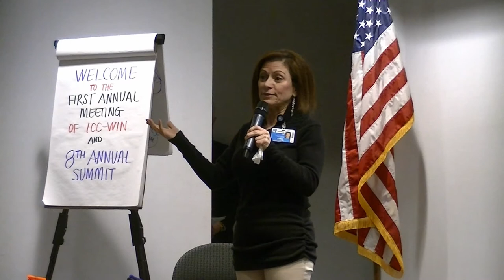Music Therapy helping stroke and other brain deficit patients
Carol Shively-Mizes, MT-BC Activity Therapy Coordinator and Music Therapist at MetroHealth System in Cleveland Ohio spoke at the first annual meeting and 8th annual Summit put on by the International Community Council-Worldwide Intercultural Network (ICC-WIN), American nationalities Movement and ClevelandPeople.Com. She told how using neurologic music therapy techniques was helping patients who had deficits from brain injuries, spinal cord injuries or strokes.